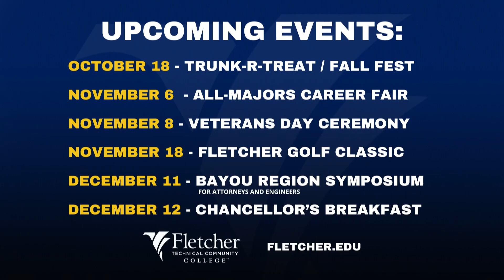Bayou Time 10/15: Upcoming Events at Fletcher Technical Community College